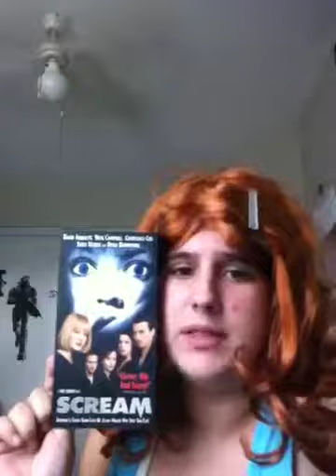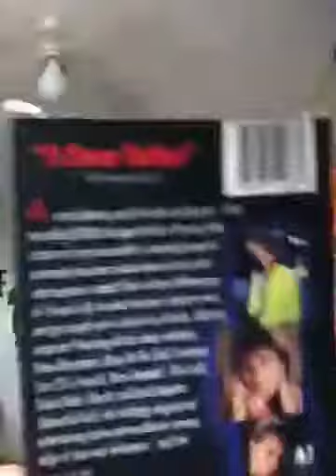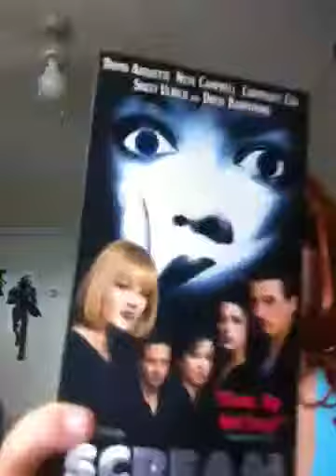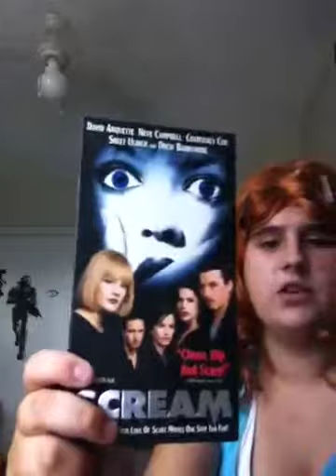Scream movie VHS review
I love this movie 9/10